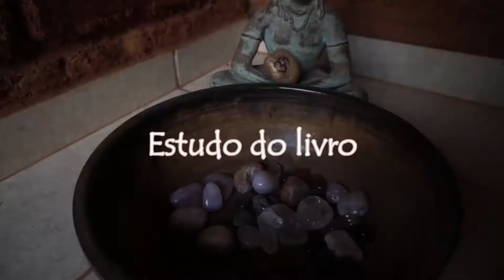Luz no Relacionamento Guru - Discípulo (8 de 9)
Este é um pequeno trecho do Grupo de Estudos sobre o livro "Luz no Relacionamento Guru-Discípulo", de autoria de Swami Satyasangananda Saraswati e contendo alguns ensinamentos de Swami Satyananda Saraswati.

Este Grupo de Estudos foi coordenado por Swami Aghorananda Saraswati e Gangadhara Saraswati, coordenadores do Satyananda Yoga Center (Brasil) e da Casa do Guru - Ashram da tradição de Swami Satyananda no Brasil.

Visite nossos sites e nossas redes.